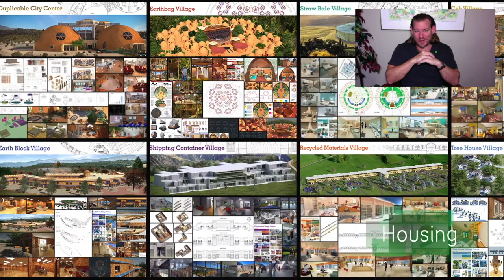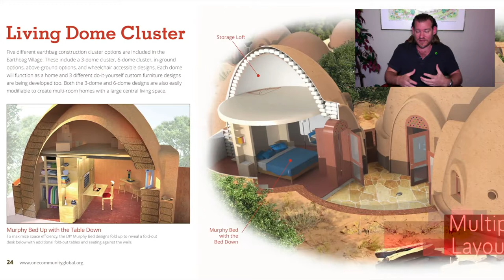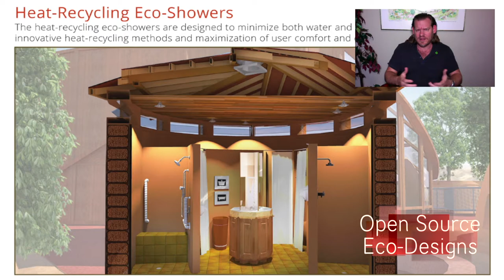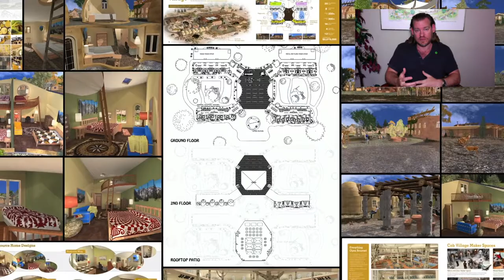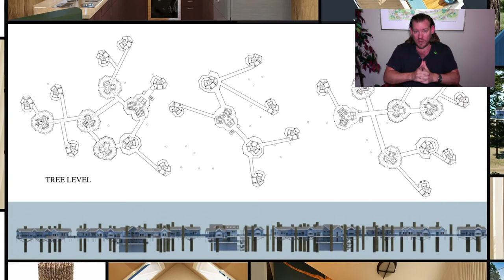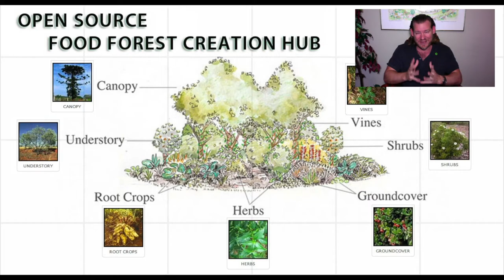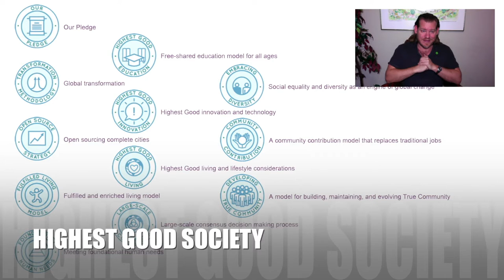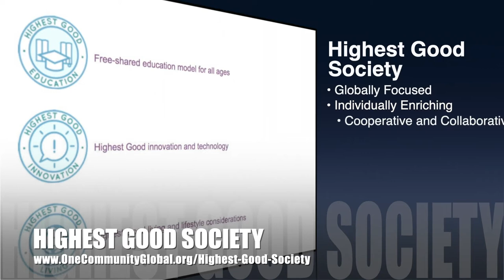Creating a More Enriching Living Experience - One Community Weekly Progress Update #429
Creating a More Enriching Living Experience | Global Collaboration | Open Source Cooperation | Sustainable Energy | Global Sustainability | World Change | Green New World | One Community | Weekly Progress Update #429 Specifics are

“We can create a better world while also creating a more enriching living experience. One Community’s approach to this is through comprehensive sustainability. We are developing and open sourcing/free sharing the replication plan that includes food, energy, housing, education, for-profit and non-profit economic design, social architecture, fulfilled living, global stewardship practices, and more. This is the June 13th, 2021 edition (#429) of our weekly progress update detailing our team’s development and accomplishments.”

THIS WEEK'S TOPIC: Creating a More Enriching Living Experience